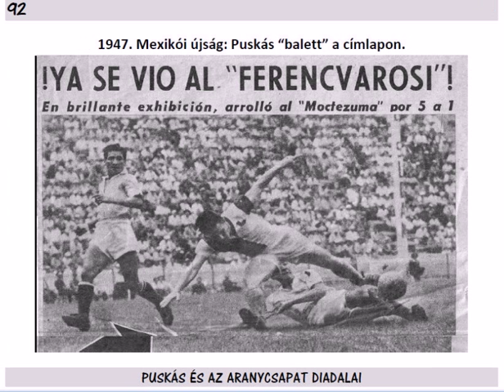Szeretlek én jöjj vissza hozzám - Tóth Búvár Kálmán - Besame mucho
"Besame mucho" in Hungarian
Dalszöveg
Szeretlek én, jöjj vissza hozzám,
 jó volna becézni, csókolni újra a szád.

 Úgy hív a nótám,
 nélküled borongós ősz van
 és nincs többé nyár.

 Elvitted tőlem az álmaimat,
 pedig az élet csak gyertyaláng,
 lassan felőrli a vágyaimat,
 s mire felébredsz késő lesz tán...

Besame, besame mucho,
 Como si fuera esta noche la última vez,
 Besame, besame mucho,
 Que tengo miedo a perderte, perderte despues.

 szeretném lázasan csókolni újra a szád